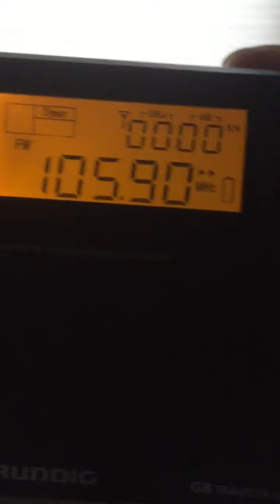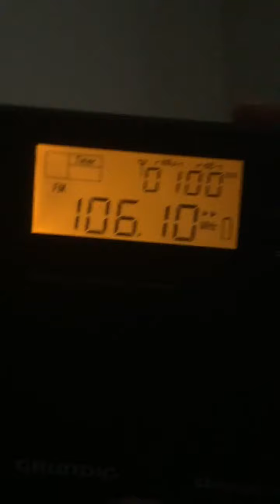105.9 KFMK OffAir